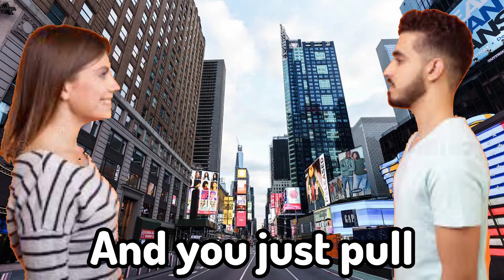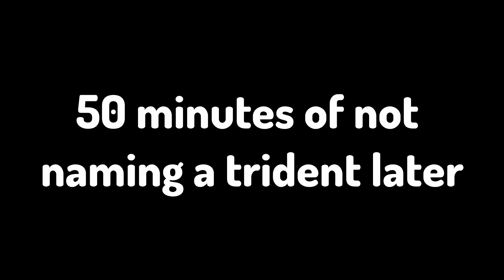The EnderCraft Experience || Funny Minecraft moments (Episode #1)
My DREAM is to make Minecraft & YouTube my full-time job, and you guys are helping me get there every single day, can't thank you enough! :DD

More Info
Video used: Myself (OBS)
Editor: Myself (Davinci Resolve)
Thumbnails: By myself (Photopea, Mine-imator, and mc java w/ shaders)

Current Rig
GPU: GT-1030
CPU: I7 4770
Monitors: Acer P205HL & HP 22xi IPS

👍Make sure to like the video if you liked it!
👎And you know what to do if you didn't.